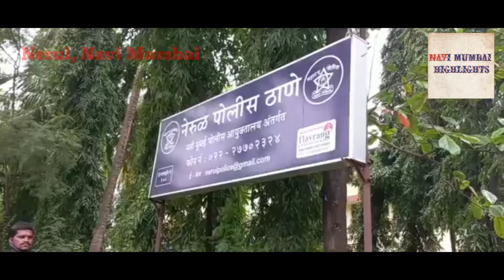31 Vehicle's recovered Rs2.10cr ,2arrested, 5case solved: CP Bipin Kumar Singh, Nerul, Navi Mumbai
31 Vehicle's recovered Rs2.10cr ,2arrested, 5case solved: CP Bipin Kumar Singh, Nerul, Navi Mumbai

Video is for educational and information purposes only. Copyright Disclaimer under section 107 of Copyright Act 1976, allawance is made for "fair use" for purposes such as criticism, comments, news reporting, teaching, scholarship and research, fair use a use permitted by copyright statute that might otherwise be infringing.